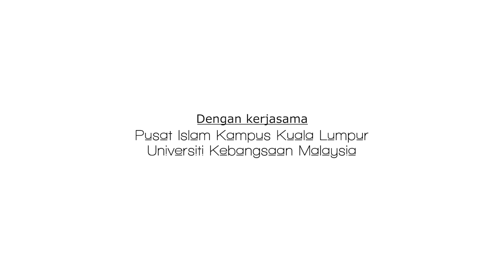Studio Ramadan | Episod 1 - Keberkatan Bulan Ramadan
Bulan yang Allah turunkan Al-Quran sebagaiman firman Allah S.W.T :

شَهْرُ رَمَضَانَ الَّذِي أُنزِلَ فِيهِ الْقُرْآنُ هُدًى لِّلنَّاسِ وَبَيِّنَاتٍ مِّنَ الْهُدَىٰ وَالْفُرْقَانِ ۚ

Maksudnya: “Bulan Ramadan yang padanya diturunkan Al-Quran,  menjadi petunjuk bagi sekalian manusia, dan menjadi  keterangan- keterangan yang menjelaskan petunjuk dan  menjelaskan)  perbezaan  antara yang benar dengan yang salah.

Bulan yang dibelenggu syaitan-syaitan sebagaimana hadis :

قَالَ رَسُولُ اللَّهِ صَلَّى اللَّهُ عَلَيْهِ وَسَلَّمَ : إِذَا كَانَ رَمَضَانُ فُتِّحَتْ أَبْوَابُ الرَّحْمَةِ وَغُلِّقَتْ أَبْوَابُ جَهَنَّمَ وَسُلْسِلَتْ الشَّيَاطِينُ

Maksudnya: “Apabila masuk bulan Ramadhan maka dibukakanlah pintu-pintu rahmat dan ditutupkan pintu-pintu neraka dan diikatlah semua syaitan.”
(Riwayat Bukhari dan Muslim)